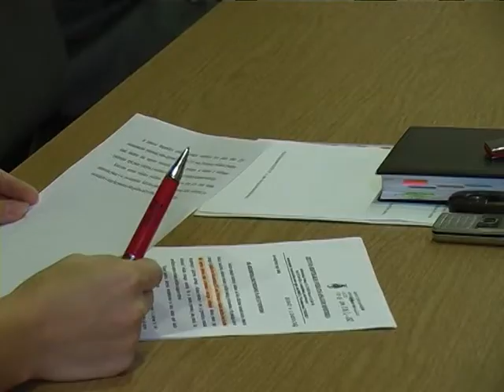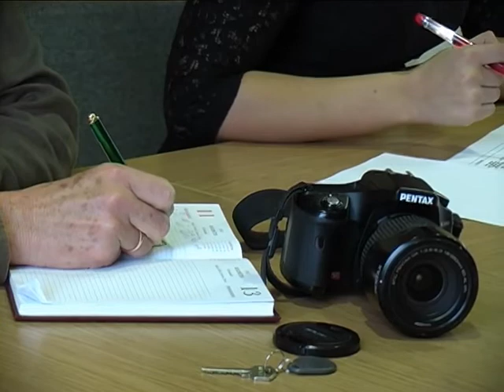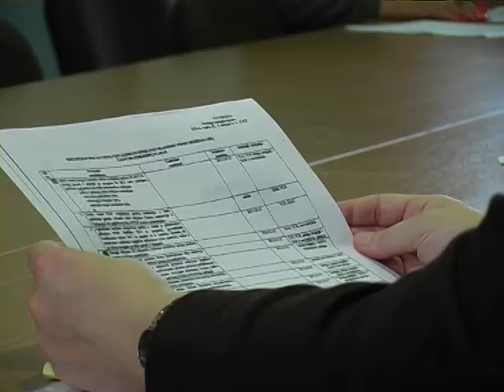Pasitarimas su medikais